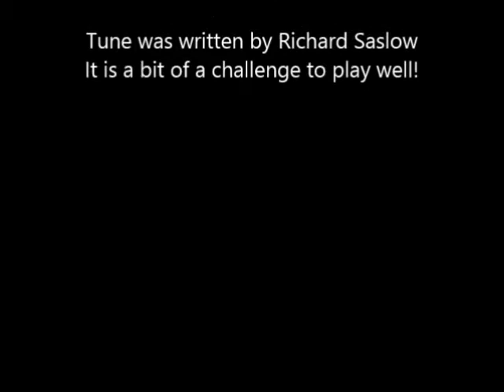Coney Island Cakewalk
Description Colin Everest , guitar fingerpicking